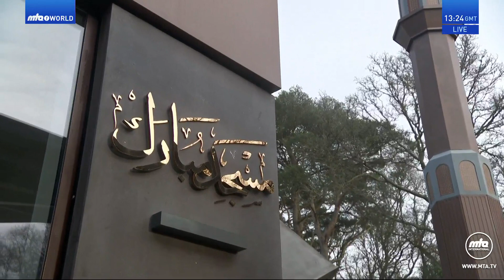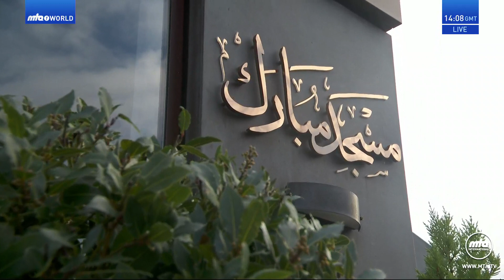Bangla Translation: Friday Sermon 5 January 2024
Bangla translation of Urdu Friday Sermon delivered by Hazrat Mirza Masroor Ahmad (Head of the Ahmadiyya Muslim Community) on the 5 January 2024.